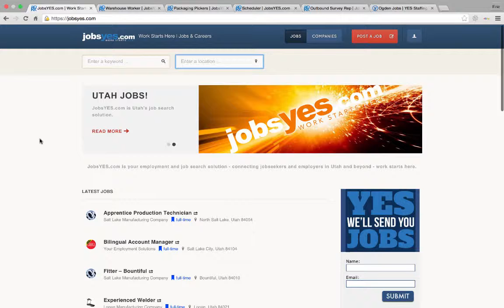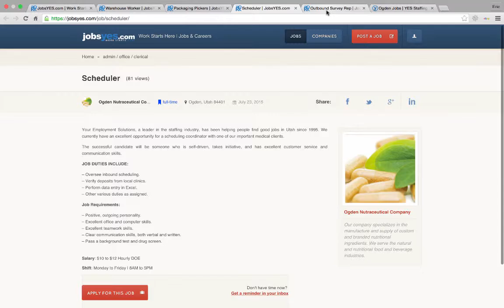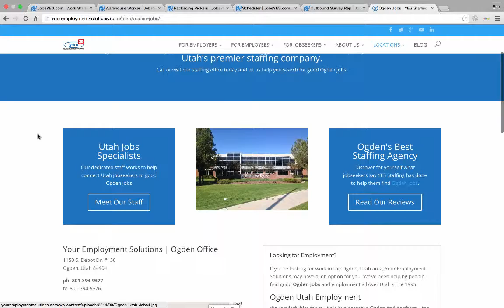Now Hiring | Ogden Utah Jobs | Week of 7/27/15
These are some of the jobs Your Employment Solutions is hiring for in the Ogden, Utah area for the week of 7/27/15.

Call or visit our Ogden Jobs office to apply:

Your Employment Solutions | Ogden Office
1150 S. Depot Dr. #150
Ogden, Utah 84404